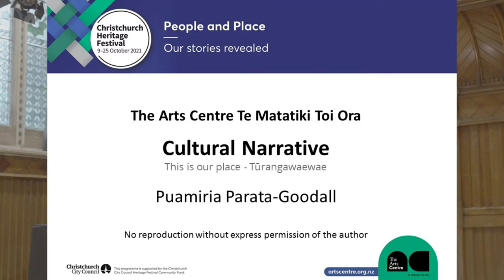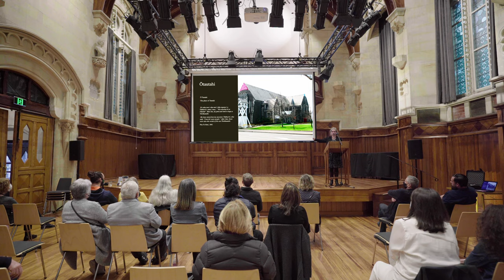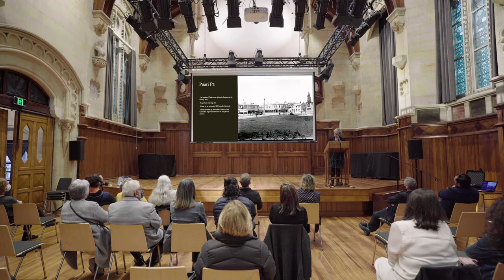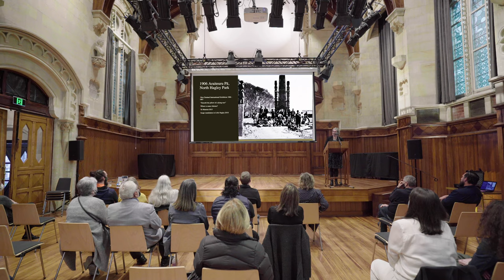This is our place – Tūrangawaewae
Being able to tell the stories of Pūari Pā, Ōtautahi, Ōtākaro, Waipapa and Waiwhetū as well as formal recognition of the history of the land, traditions and knowledge of its indigenous people helps us create a stronger foundation for Te Matatiki Toi Ora The Arts Centre.

A cultural narrative has been developed by Puamiria Parata-Goodall, who will share how this narrative enables Te Matatiki Toi Ora to start to embrace and create its own unique expressions of a shared history.

This narrative weaves together the cultural values, traditions and history of Ngāi Tūāhuriri in whose takiwā Te Matatiki Toi Ora stands. It recognises the rights and guarantees provided under the Treaty of Waitangi and respects the mana of the local hapū, iwi and all peoples now resident in this land.
Tūrangawaewae is often translated as 'a place to stand'.
Tūrangawaewae are places where we feel especially empowered and connected. They are our foundation, our place in the world, our home.